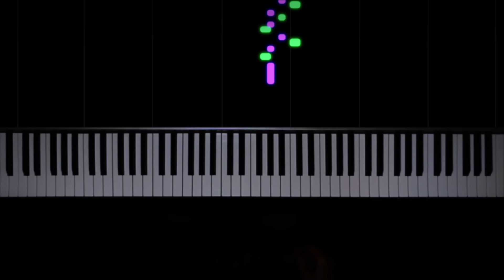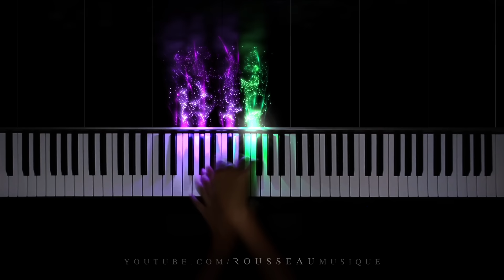Chopin - Minute Waltz (Op. 64 No. 1)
Hope you enjoy my performance of Chopin's Minute Waltz.

Outro: Chopin - Etude Op. 10 No. 4

Hello, I'm Rousseau, I make piano covers of classical and pop songs with a reactive visualizer.